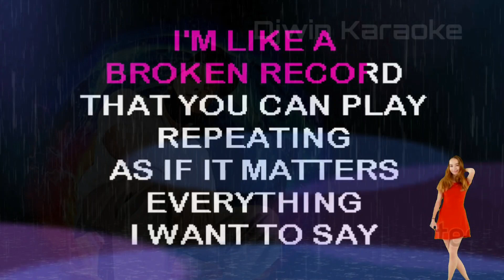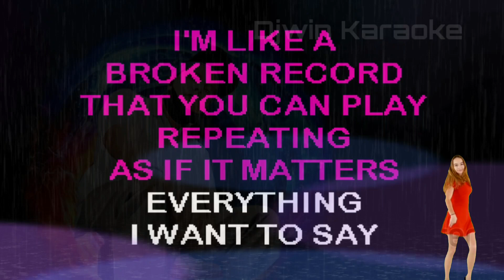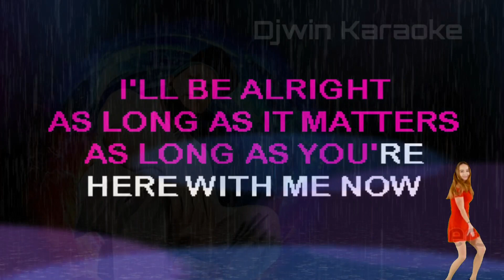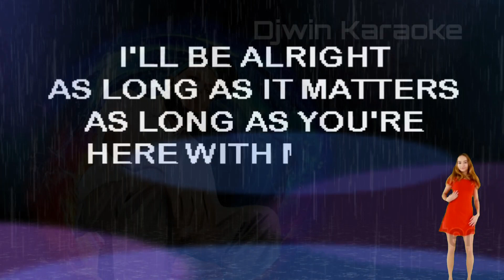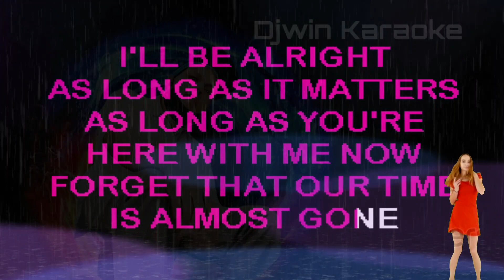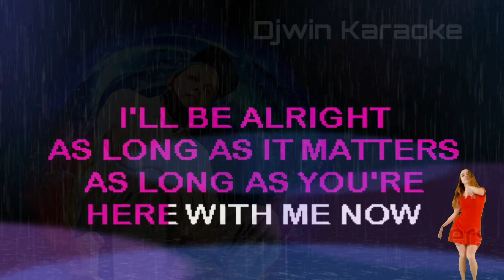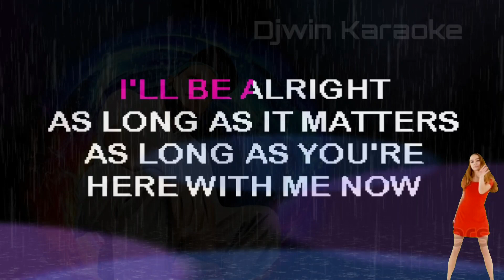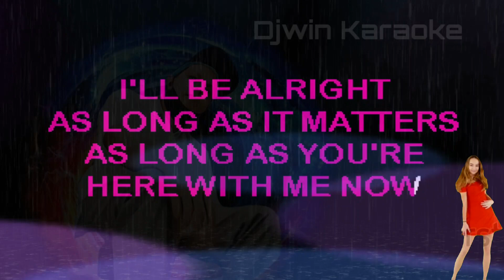As long as it matters ( Karaoke Version )